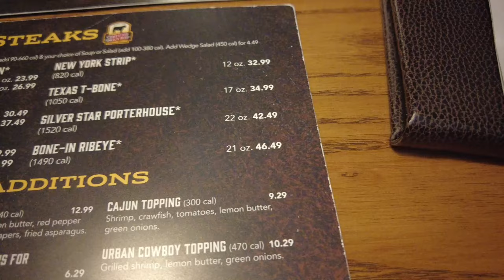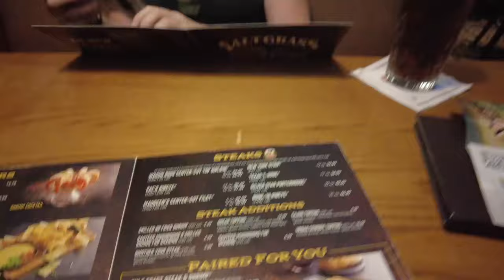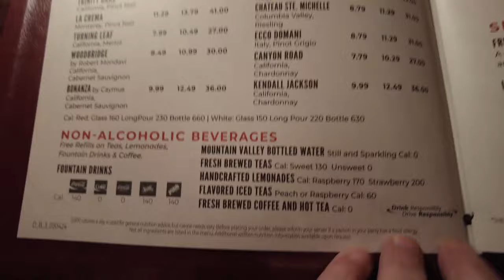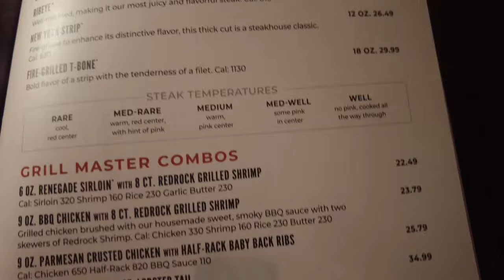Who Does The Best Steak On International Drive Orlando Florida ? Saltgrass Vs Longhorn Food Review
We visit Saltgrass Steak house and Longhorn Steak House to finally answer the question of who does the best steak on International Drive ?

I try 2 monster Bone In Rib eye steaks and give you my honest opinion as to which is the most flavourful and best value between the 2 steakhouse giants.

I hope this video helps you choose where to go when you are craving that holiday steak.